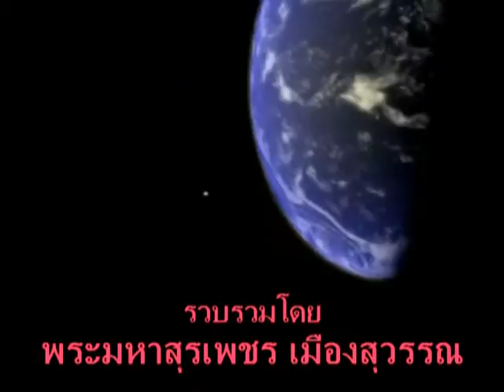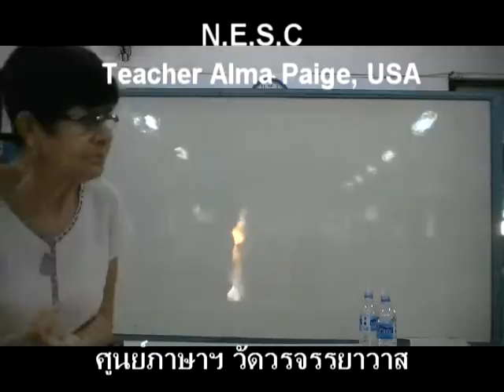suraphet 408 English Teaching Teacher Alma v.11 disc 2.mpg